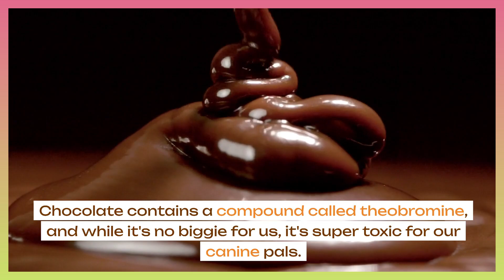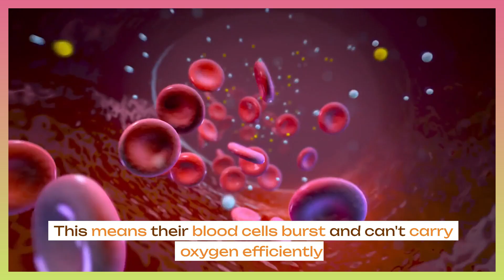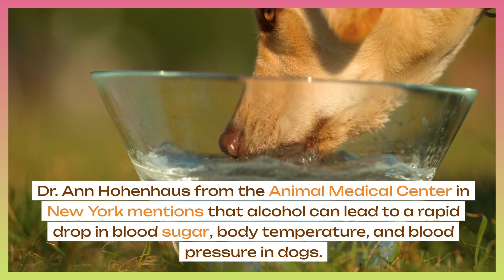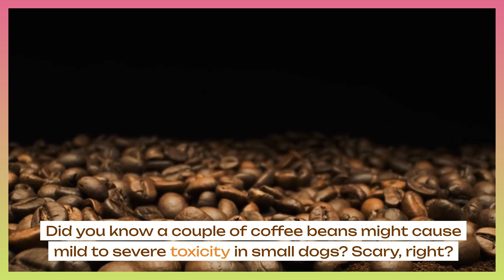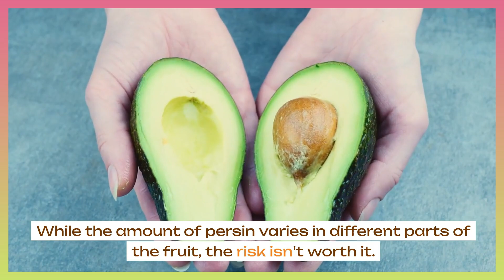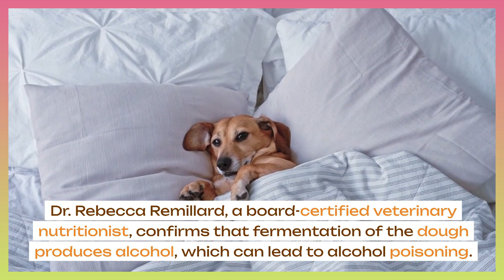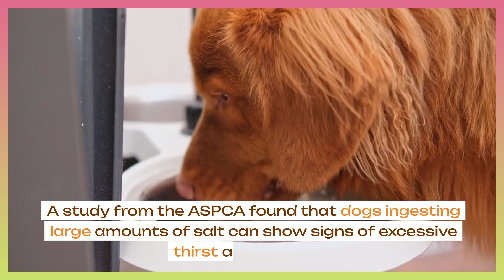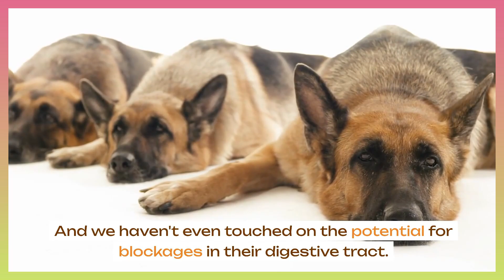WARNING: Foods Your Dog Should NEVER Eat! (DON'T IGNORE)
Every dog owner wants the best for their furry friend, but did you know that some common foods can be deadly for them? In this video, we uncover the top foods you should NEVER feed your dog. From everyday snacks to surprising culprits, these foods can pose serious health risks to your beloved pet.

🔍 Topics Covered:

Why some foods are toxic to dogs.
Common foods that are surprisingly harmful.
Quick alternatives and safe treats for your pup.
Expert advice on dog nutrition and care.

🐾 If you're a dog lover, this video is a must-watch! Ensure your pet's safety and well-being by being informed. 🐾